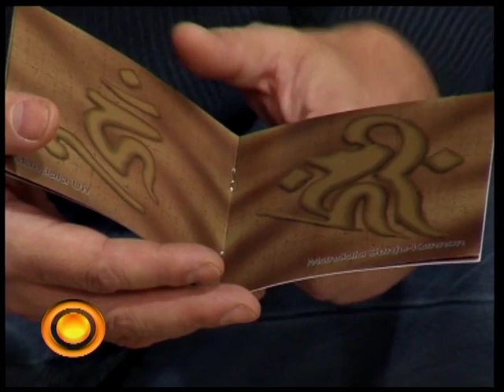Ejercicio para clarificar la mente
Vídeos prácticos con contenidos acerca de reiki, yoga, sanación, tratando temas como karma, ángeles, meditación, paz, mantras y relajación o spa. Todos con el objetivo de lograr en cada persona iluminación, satori o bienestar.